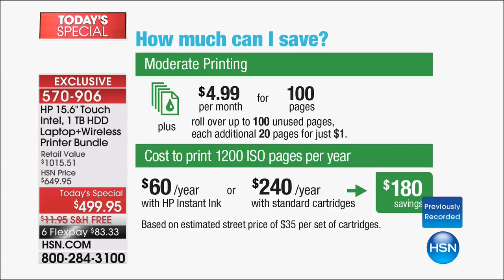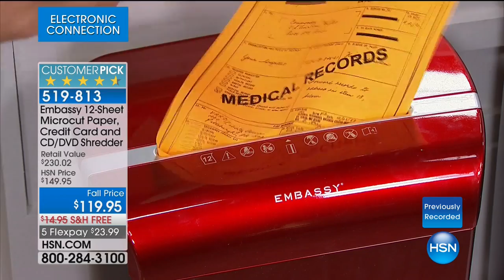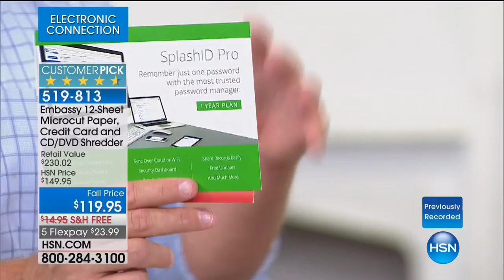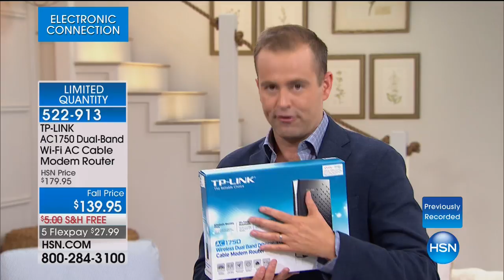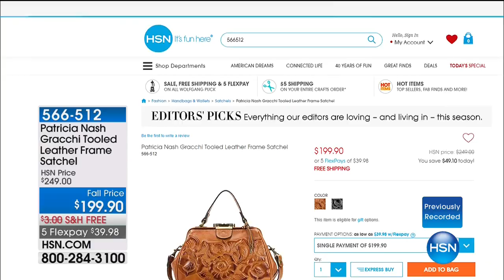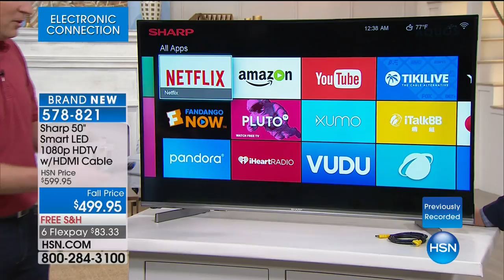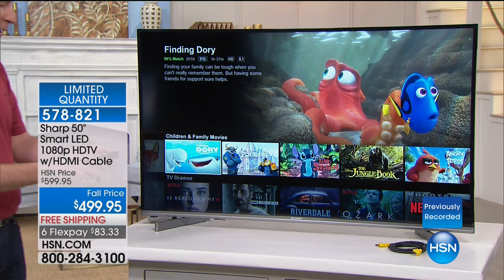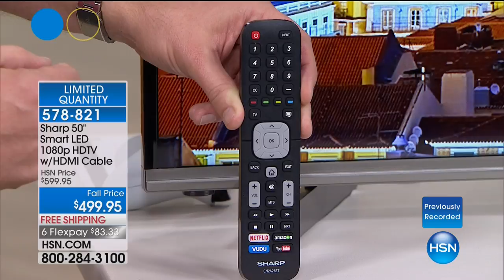HSN | Electronic Connection 08.20.2017 - 06 AM